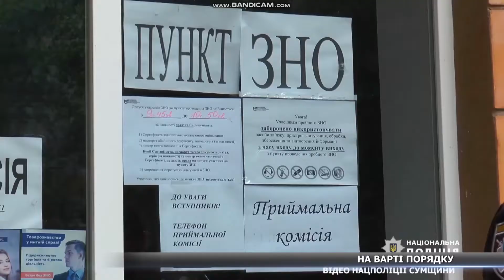На ЗНО з математики поліція виявила порушення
Лише 1 порушення під час ЗНО зафіксували правоохоронці Сумщини. 28 травня відбулося тестування з математики. За порядком його проведення слідкувала поліція. Житель Шостки намагався пронести телефон до аудиторії. Порушення зафіксували за допомогою металодетектору. Абітурієнта дискваліфікували. Наглядати за порядком правоохоронці продовжать до кінця екзаменаційної кампанії.